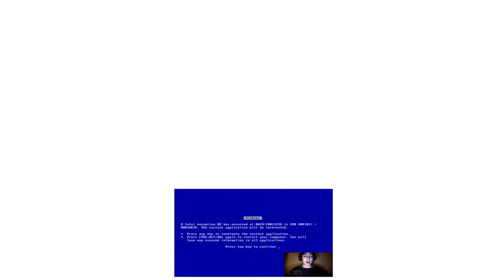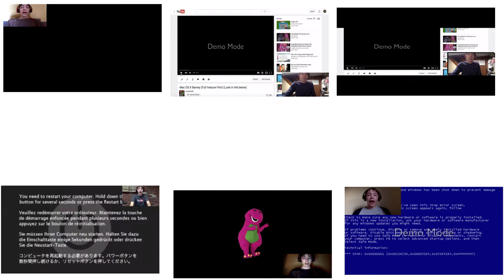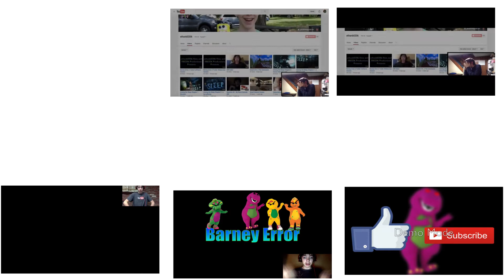Ethanb0206's maximum BARNEY ERRORS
Credit to Ethanb0206 for the Barney Errors
Credit to DrMarioFan128 with the Maximum Barney Error